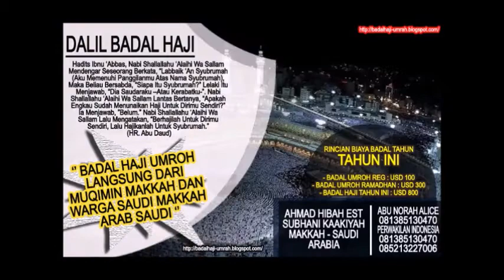Hadits Carilah Tuhan Selainku - Ustadz Abu Yahya Badrussalam ( Satu Jalan Lurus )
Silahkan Hubungi :
IG : asadussahra IG : umrohekspansi